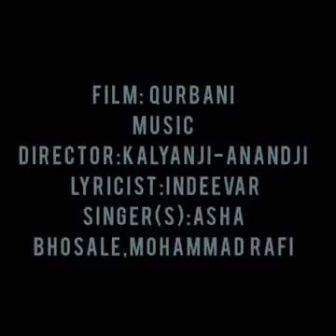Kya Dekhthe ho💜(MIZA)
Film: Qurbani(1979)

Lyricist: Indeevar

Singer(s): Asha Bhosale,Mohammad Rafi